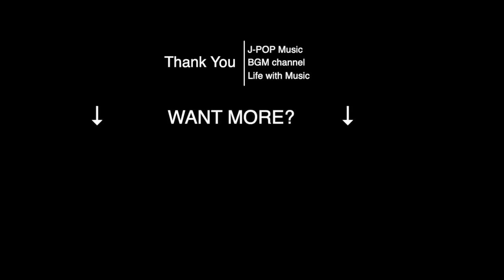X JAPAN オルゴールメドレー - Serene Music Box Tune Instrumental Music for Chill and Unwind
0:00  TEARS / X JAPAN
6:13  SAY ANYTHING / X JAPAN
13:26  Scarlet love Song / X JAPAN
19:44  ENDLESS RAIN / X JAPAN
25:42  Forever Love / X JAPAN

※この動画の音楽はBGMC Recordsが実際に演奏し、配信しています。

🇯🇵 J-POP Music BGM channel について
J-POPミュージックを癒し・リラックス系BGMにカバー。
このビデオとこのチャンネルの音楽は、すべてBGMCが演奏しています。
作業用や勉強用、お休み前など必要な状況でお使い下さい。
リクエストがありましたら、コメント欄にコメントをお願いしますｍｍ

🎶 BGMCプロデュース アーティスト